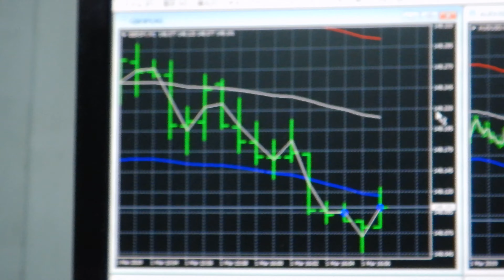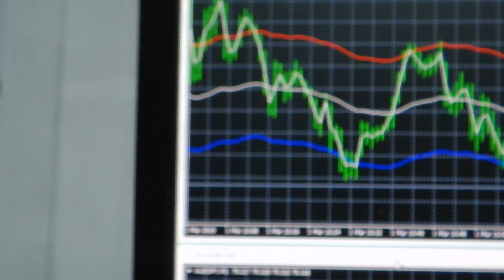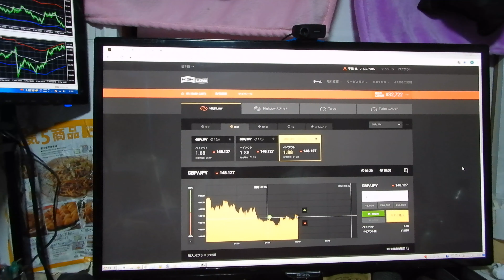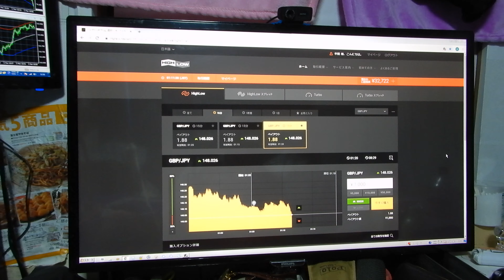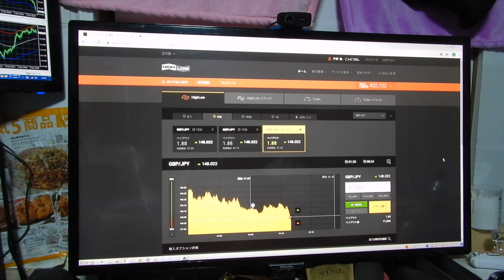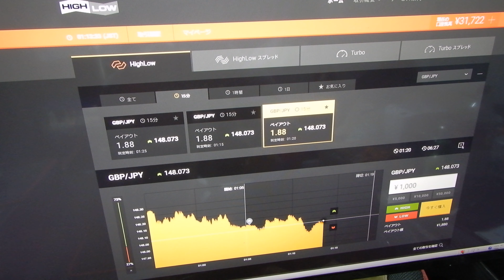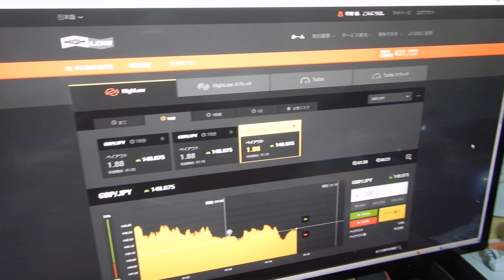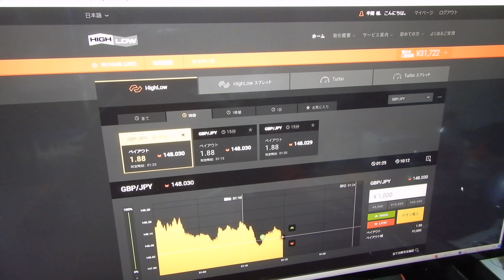2016年にズルトレーダで世界1位のバイナリーオプションのスペシャリストになった作者だが今は稼げなく貧乏だよ。